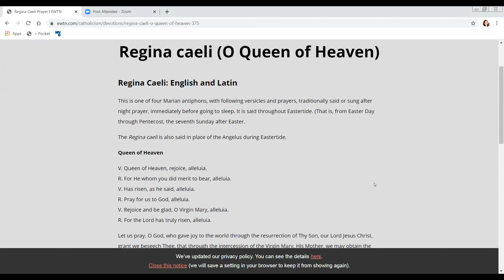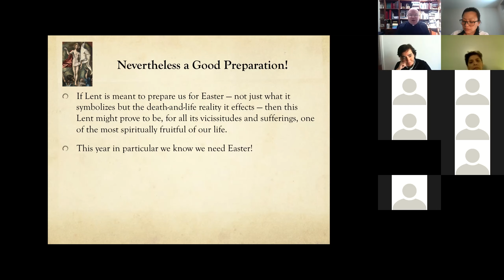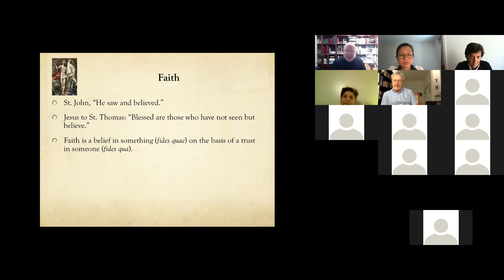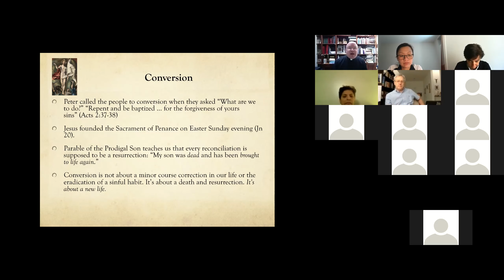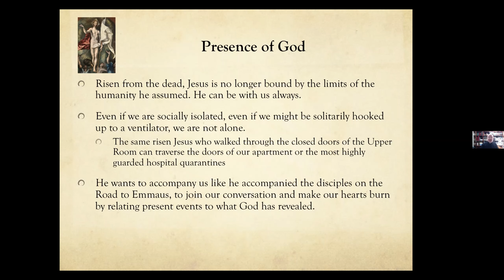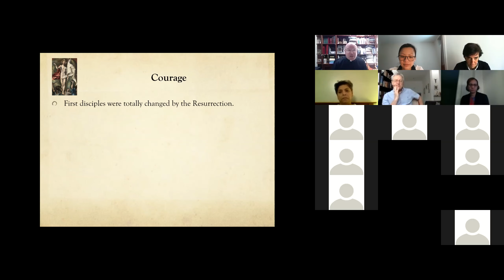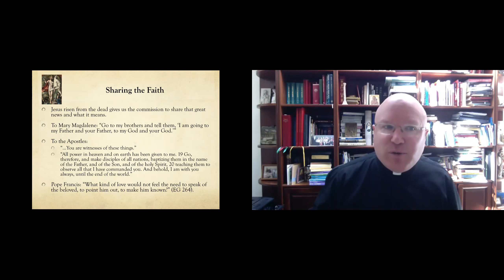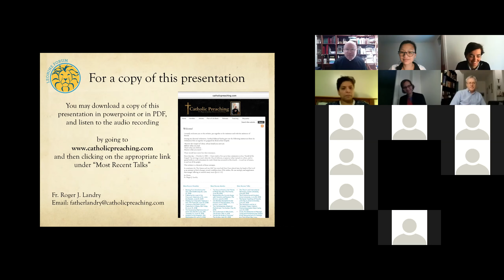Seeking the Things that Are Above during Covid 19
This talk was given to the UN Staff Recreation Council Catholic Club on April 15, 2020.